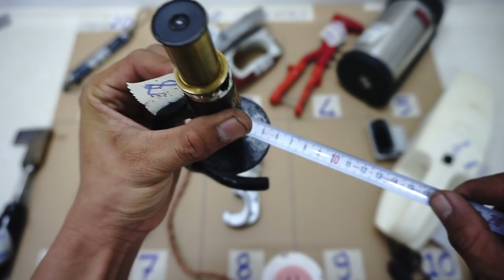Video 20 dụng cụ nhật, còn các mã: 2002 kềm bấm cod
Các món đã bán cập nhật tại đây:

2001 cân treo japan 7kg. ĐÃ BÁN

2002 kềm bấm cod japan

2003 bàn ủi nhật. ĐÃ BÁN

2004 bấm rive japan. ĐÃ BÁN

2005 bình giữ nước nhật. ĐÃ BÁN

2006 mỏ hàn japan điện 100v. ĐÃ BÁN

2007 máy mài khuôn dremel 3000 cốt 3mm. ĐÃ BÁN

2008 cắt ống đồng super 3-32mm. ĐÃ BÁN

2009 kính lúp japan. ĐÃ BÁN

2010 hút bụi ô tô. ĐÃ BÁN